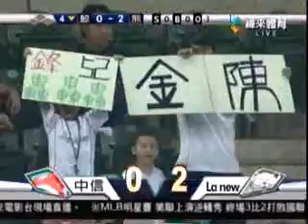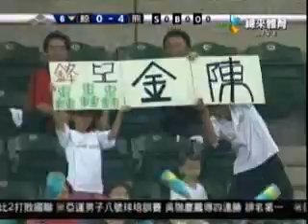陳金峰 homerun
three homerun in a game